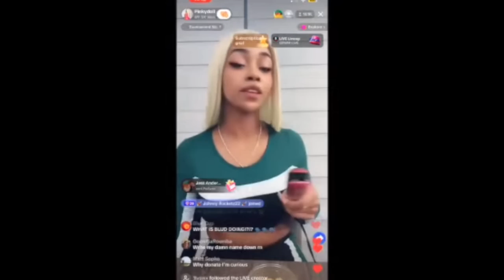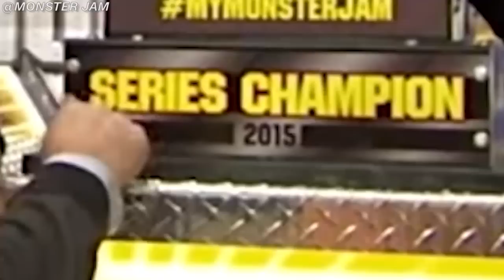You Should Watch the 2015 Monster Jam Fox Sports 1 Championship Series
Hey everyone!
This video talks all about one of my favourite Monster Jam seasons to date, the 2015 FS1 Championship Series!
And if you've yet to watch this series, this video should be your reason why!
So take a look back at this thrilling series and take a drive down memory lane!